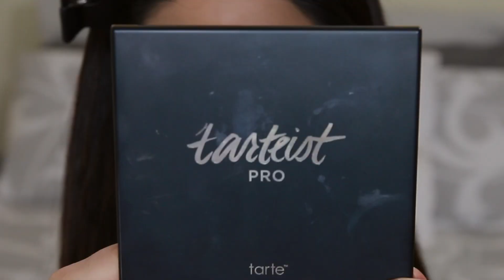SMOKEY EYE - SUPER FACIL - | Michela Perleche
VIDEOS COLECCIÓN DE MAQUILLAJE (Me los quedo, los regalo o los boto?)

MÚSICA QUE USE EN EL VIDEO:

♥ ♥ Nicolai Heidlas - Just A Little More

Back Drop (tela que se ve atras en el video): Es una tela que compre en la tienda Joann

Si llegaron hasta aquí las quiero mucho mucho! Besos y abrazos mis Michelines queridos! Los Amo! Muah!